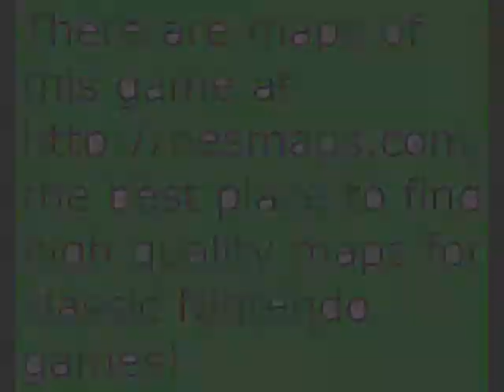FDS Super Mario Bros. 2 "Luigi Version" in 08:16.42 by Phil Côté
This is a TAS of the Japanese Super Mario Bros. 2, a.k.a. 'The Lost Levels', using a suboptimal punk called 'Luigi'. He jumps higher than Mario, but acts slower in many ways. However, the movie is in no way worse than the Mario version - some new creative solutions have been found.

This is an 85 frame improvement over the previous movie by Deign.